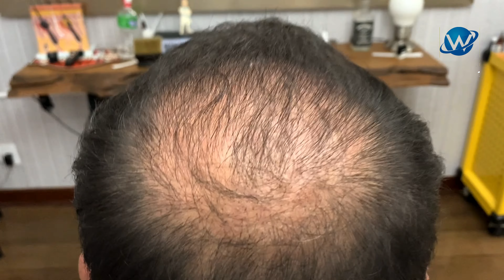Chegamos na metade - 6 MESES APÓS TRANSPLANTE CAPILAR DO PEDRO e tratamento que esta fazendo.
Transplante do Pedro realizado dia 22 de janeiro 2021.
5.500 unidades foliculares.

Vamos Conversar ?